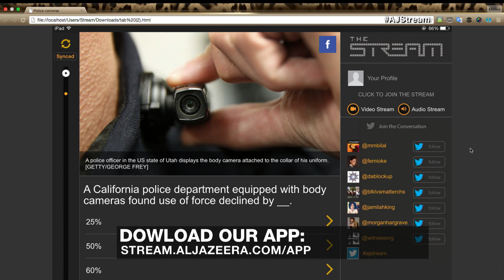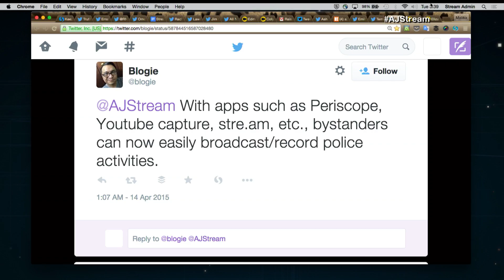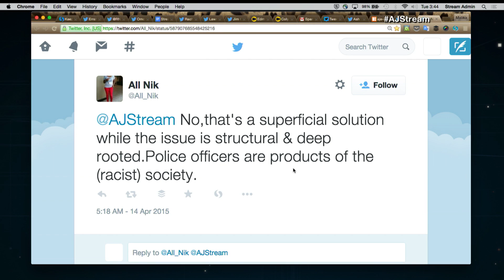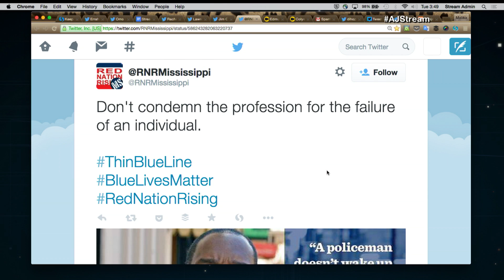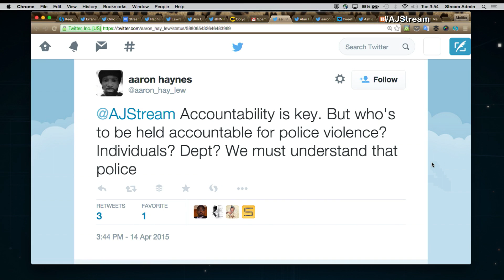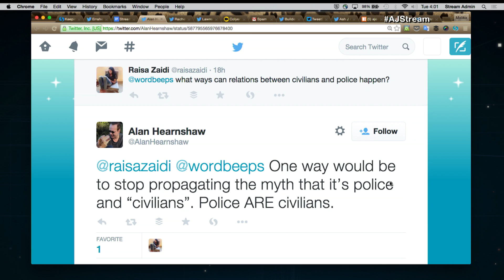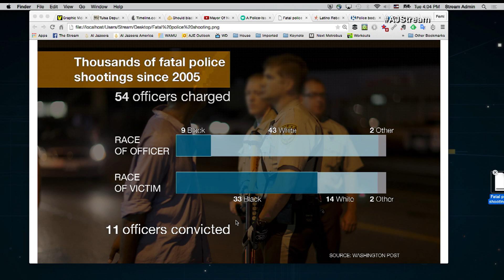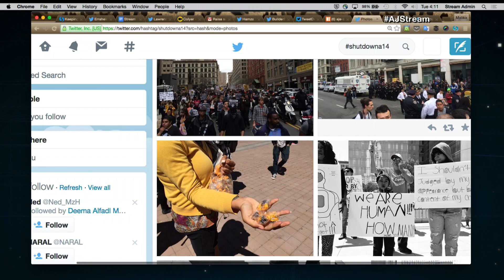The stream - Keeping an eye on US police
On The Stream: What is the best way to monitor police conduct in the United States?